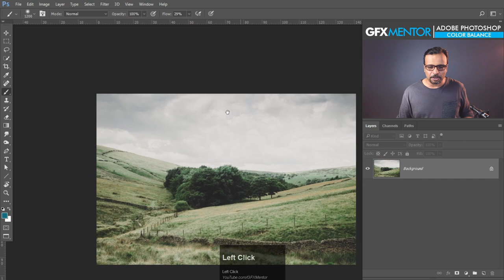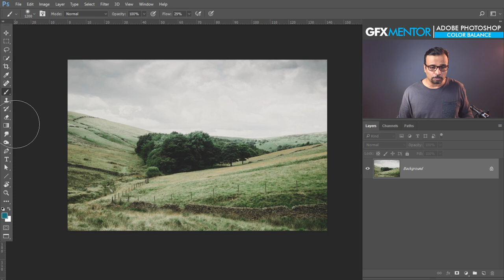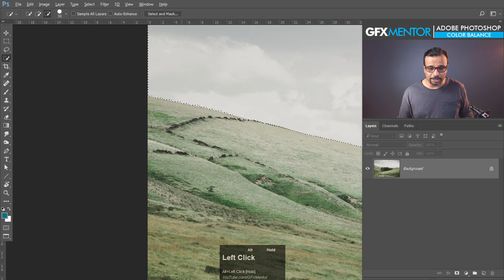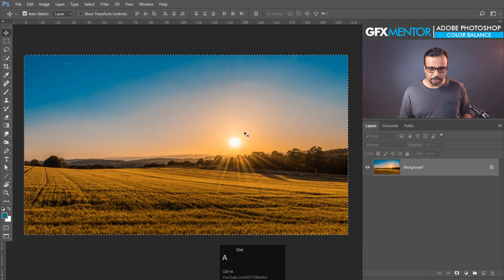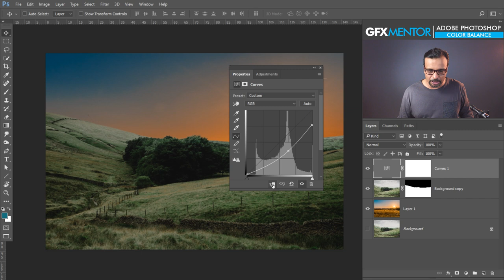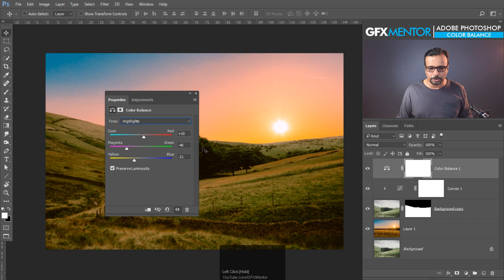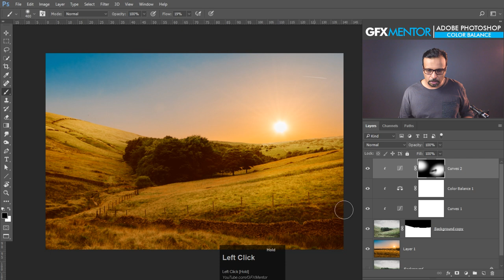Color Balance to match tone of images in Adobe Photoshop Urdu / Hindi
Hey Everyone, In this class you will learn another Adjustment and that is Hue / Saturation, So this one is about changing Colors. We can easily change any color of any object through this option or we can colorize it to one color as well.